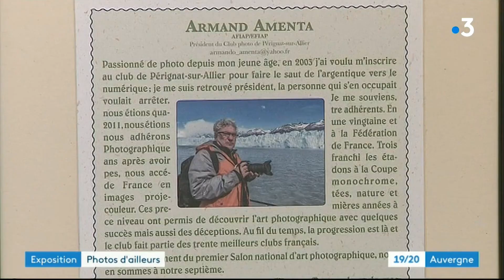Concours National d'art photographique de Pérignat-sur-Allier 2018